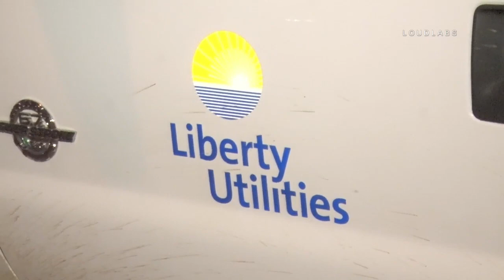Water Main Break / Apple Valley RAW FOOTAGE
APPLE VALLEY - A major water main break Saturday night in Apple Valley forced the closure of one lane of Westbound Highway 18 and the complete closure of Outer Highway 18 Road. The water main break was reported shortly before 8:00 PM at the intersection of Hwy 18 and Corwin Road. An unconfirmed estimate from one of the arriving repair workers was that the break was gushing 10,000 gallons of water every minute. It took over an hour and a half before Liberty Utilities was able to shut down the break. The break swallowed up a 50 by 50 foot area. The resulting chasm was at least twenty feed deep. The break also began to undermine a power pole and a transformer box. It is unknown how many customers were impacted by the break.